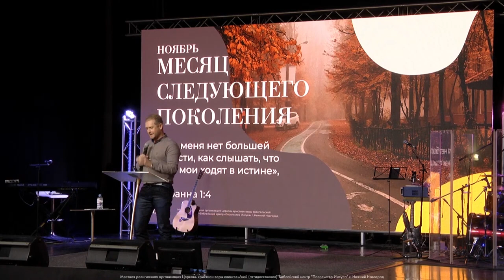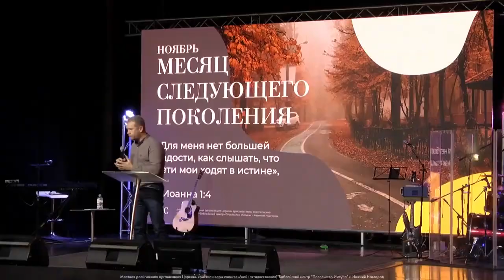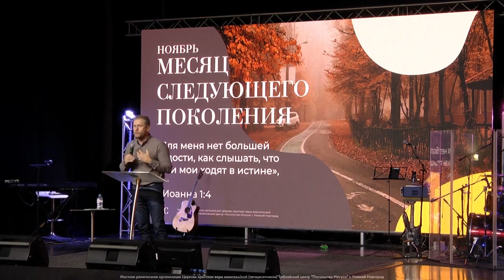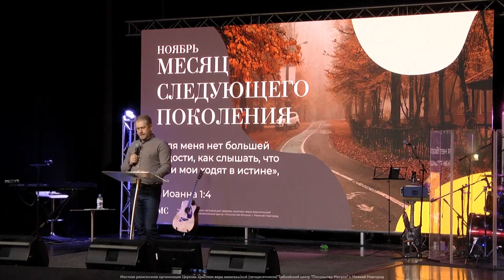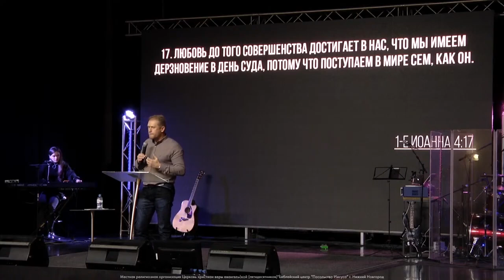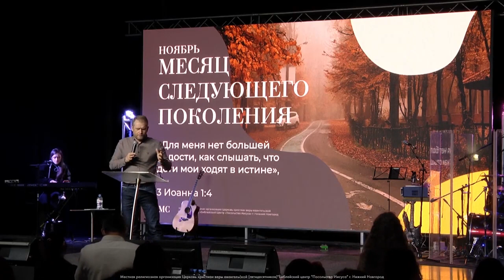ВЕРА В ЛЮБОВЬ БОГА. «Посольство Иисуса» 21.11.2021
1-е послание Иоанна: «В том любовь, что не мы возлюбили Бога, но Он возлюбил нас и послал сына Своего в умилостивление за грехи наши»

Мы очень много говорим о том, что нужно возлюбить Бога, узнать Его понять всем сердцем и всем разумением. Но наравне с этим важно говорить и о Его любви, а также о вере в эту любовь.  Именно эту тему пастор Алексей Чертилов затрагивает в своем послании.